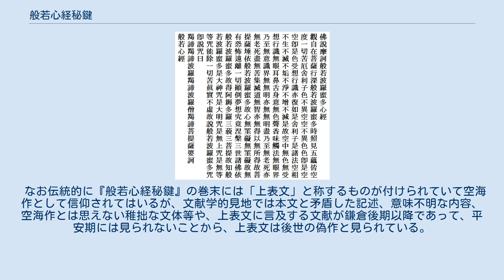般若心経秘鍵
論_(仏教)
続経疏部_(大正蔵)
般若心経 『般若心経秘鍵』（はんにゃしんぎょう ひけん）は空海によって書かれた『般若心経』の注釈書で、『般若心経』を密教の立場で解釈した論書である。
 『般若心経』を鳩摩羅什訳と大遍覚三蔵（玄奘）訳などとの異同点を指摘し、『般若心経』を『大般若経』の要約ととらえるのではなく、 『陀羅尼集経』巻３「般若波羅蜜神呪経」などから、般若菩薩の大心真言（ギャテイ ギャテイ ハラギャテイ ハラソウギャテイ ボウジ ソワカ）による内証三昧を説いた経典と説く。
 なお「心」とは、サンスクリット語「フリダヤ」の漢訳であり、これは肉団心（心臓）を意味し、同事に真言（神呪）を指す。
 そもそも般若心経の歴史的成立を見れば、「ギャテイ、ギャテイ…」の般若般若波羅蜜神呪への信仰から生まれており、そこから読誦経典として重視されてきた。
 般若心経に対して空観を説くという解釈では巻末に真言を説く理由として弱く、般若心経信仰成立の流れから見ても真言念誦による三昧地を説くという『般若心経秘鍵』の解釈は必ずしも特異なものではないといえよう。
 ※現存最古の梵本般若心経である法隆寺貝葉本においても、真言の後に「以上が般若波羅蜜の心（フリダヤ）である」と締めくくられており、経を意味する「スートラム」は記されていない 本文内容は『般若心経』を「人法総通分」、「分別諸乗分」、「行人得益分」、「総帰持明分」、「秘蔵真言分」の五段に分けて解説する。
 　・「人法総通分」…人と法とを全体を通じて解き明かす部分（「観自在…」から「度一切苦厄」まで） 　・「分別諸乗分」…諸仏の内証を諸宗に配当し解き明かした部分（「色不異空…」から「無所得故」まで） 　　　●普賢菩薩（華厳宗）「色不異空」～「亦復如是」 　　　●文殊菩薩（三論宗）「是諸法空相」～「不増不減」 　　　●弥勒菩薩（法相宗）「是故空中無色」～「無意識界」 　　　●縁覚・声聞（小乗）「無無明」～「無苦集滅道」 　　　●観自在菩薩（天台宗）「無智」～「以無所得故」 　・「行人得益分」…修行した人が得る利益を説く部分（「菩提薩埵…」から「三藐三菩提」まで） 　・「総帰持明分」…すべてが真言（明咒）に帰することを説く部分（「故知般若…」から「真実不虚」まで） 　・「秘蔵真言分」…秘密の真言を説く部分（「ギャテイギャテイ…」より「ソワカ」まで　※本文での真言は梵字表記） 本論の解釈の立場は「顕密は人にあり、声字はすなわち非なり」に表されるように、顕密の相違は経典それ自体ではなく、それを聞き学ぶ側によるとし、仏教を主体的にいかに受けとめるかという点を、個々に投げ掛けている。
 成立年代ははっきりとは分かっていないが、上表文を根拠とした弘仁９年（818）説や、承和元年（834）に東大寺南院で作成されたという説が古来伝承されるが共に確証はない。
 なお伝統的に『般若心経秘鍵』の巻末には「上表文」と称するものが付けられていて空海作として信仰されてはいるが、文献学的見地では本文と矛盾した記述、意味不明な内容、空海作とは思えない稚拙な文体等や、上表文に言及する文献が鎌倉後期以降であって、平安期には見られないことから、上表文は後世の偽作と見られている。